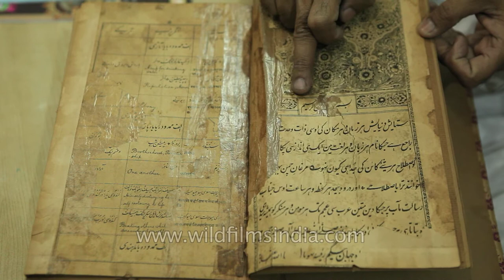130 year old dictionary at Hazrat Shah Waliullah Public Library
The view shows the old preserved pages of a multilingual dictionary written in six language by Her Highness Begum of Bhopal Sultan Shahjahan Begum. This book is around 130 year old and is maintained by Hazrat Shah Public Library.

In the midst of the hustle and bustle of Old Delhi through the alleys like maze at Jama Masjid is an unknown Library known as Hazrat Shah Waliullah Public Library, an initiative by Delhi Youth Welfare Association.It was founded during 1990 and has a very rare collection of Arabic, Persian, Turkish, Sanskrit, English and Urdu books. There are thousands of books some dating back to early 19th century like Deewan-e-Safar , a poetry book by last Mughal emperor Bahadur Shah Zafar. This library opens from 10:00am to 1:00pm and 9:30pm to 11:30pm. People from all the places come to visit the library and to read the precious gift of knowledge that has been stored in a one little roomed library in the corner of Pahari Imli in Chooriwalan near Jama Masjid, Old Delhi.